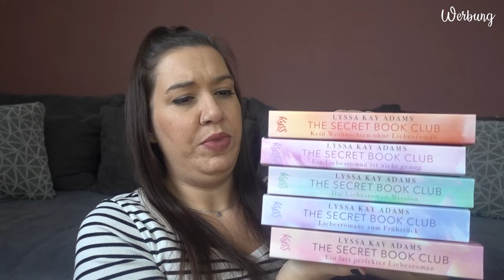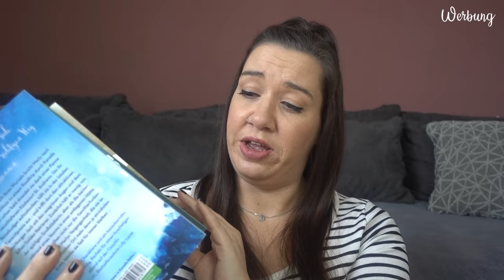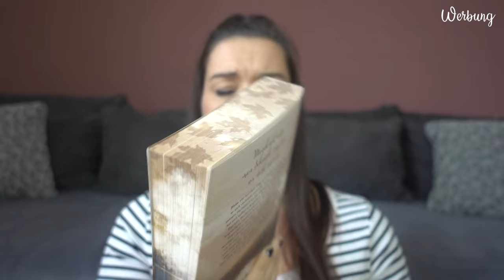BOOK UNHAUL | Bücher aussortiert | Januar 2024 | Canis Minor Art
im heutigen Video möchte ich euch die Bücher zeigen, die im Januar bei mir ausziehen müssen.

𝙒𝙚𝙧𝙗𝙪𝙣𝙜 | 𝙆𝙤𝙤𝙥𝙚𝙧𝙖𝙩𝙞𝙤𝙣

♥ The Secret Book Club - Ein Liebesroman ist nicht genug

Amazon Wunschliste